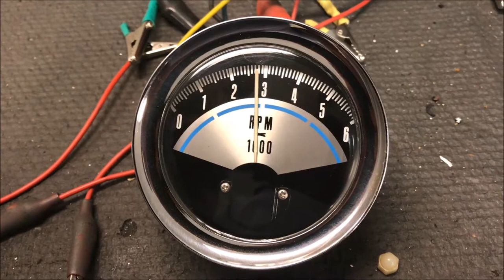1973 Starcraft Boat Tachometer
1973 Starcraft Boat Tachometer